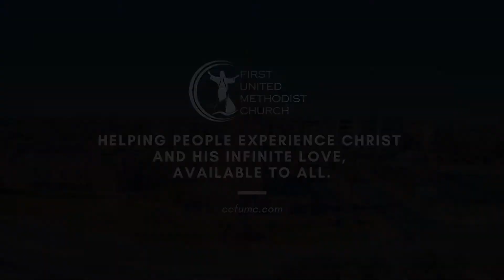Wednesday Devotional with Rev Pamela Dykehouse 10-13-2021